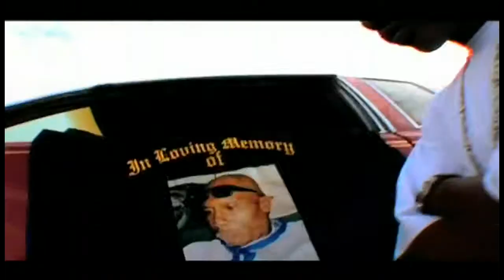GangBang Music video Soopafly & Kurupt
follow me thanks @devonaone_ @officialaonedevon

Category
Music
License

Parental warning

Explicit lyrics

Parental warning

Explicit lyrics

Spotify Streaming

Category
Music

Category
Entertainment

Category
Film & Animation

Entertainment

Movie

SOOPAFLY & KURUPT " GANGBANG MUSIC"
Category
Entertainment
Source videos
View attributions
ct experience the dvd files
Category
Music

Parental warning

Explicit lyrics

Spotify Streaming